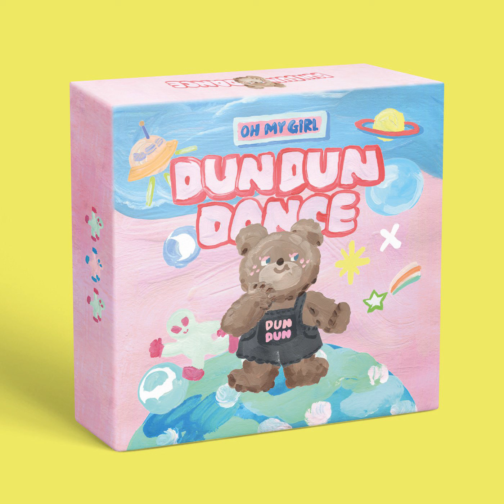My doll (Hidden Vocals) - OH MY GIRL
Dear OHMYGIRL

Lyricist: Jeong Yoon Hwa
Arranger, Composer: Ryan S. Jhun
Composer: Chris Smith
Composer: Berit Dybing
Composer: Olivia Greenlees
Arranger: Risc